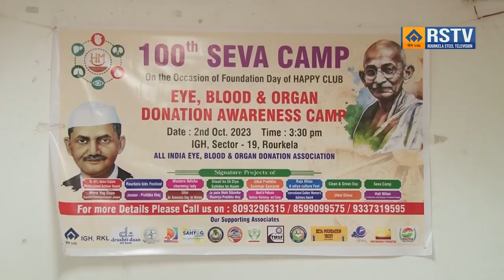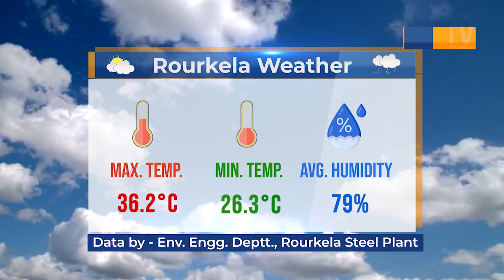ROURKELA STEEL PLANT ENGLISH NEWS DT- 6/ 10/ 2023